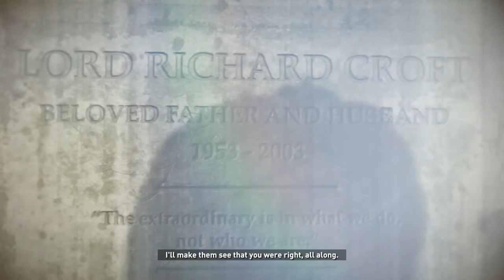I'M COMING JONAH! | Rise Of The Tomb Raider #12 | W/ Facecam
We Must Save Jonah!!

Music Used